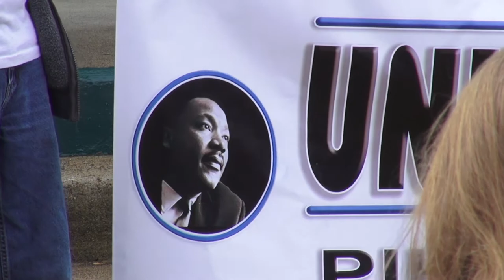Unity March in Pikeville